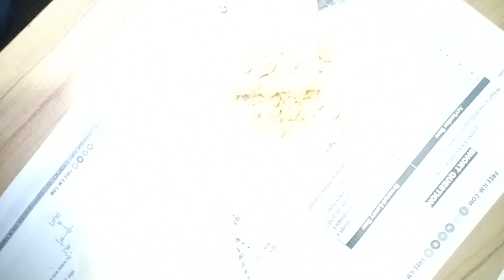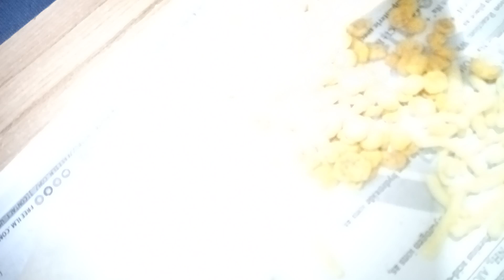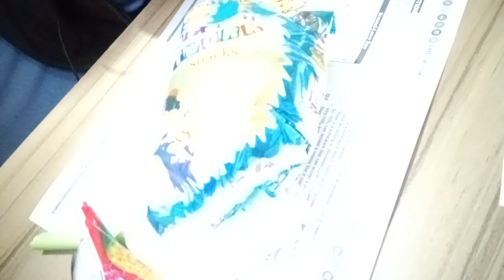Karariyan cartoon network snacks daal shaal ki asal hakiqat